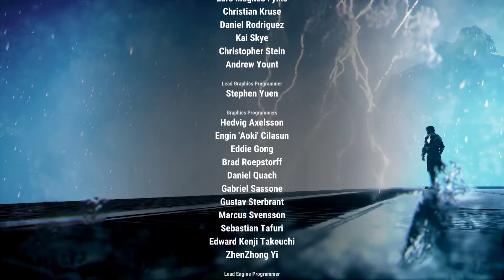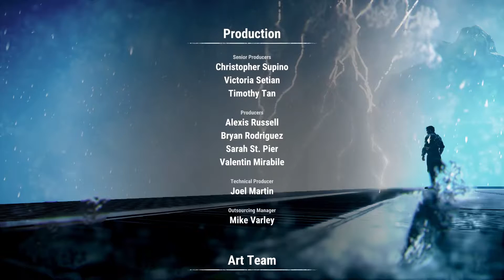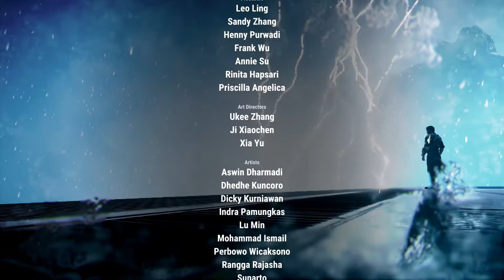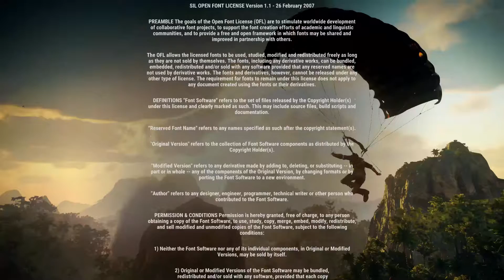JUST CAUSE 4 [068] - Die Agency [ENDE]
«Just Cause 4 | Let's Play Just Cause 4 | Deutsch-German»

Just Cause 4 ist ein Action-Adventure-Spiel, das von Avalanche Studios entwickelt und von Square Enix veröffentlicht wurde. Es ist das vierte Spiel in der Just Cause-Reihe und die Fortsetzung von Just Cause.

Entwickler: Avalanche Studios
Herausgeber: Square Enix

Genre: Action-Adventure
Serie: Just-Cause-Reihe

WICHTIG!!!